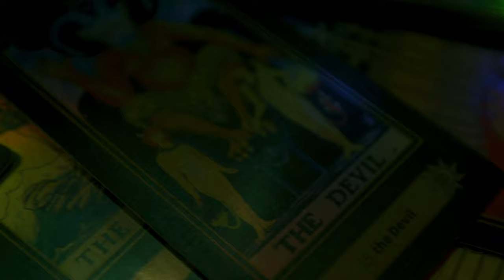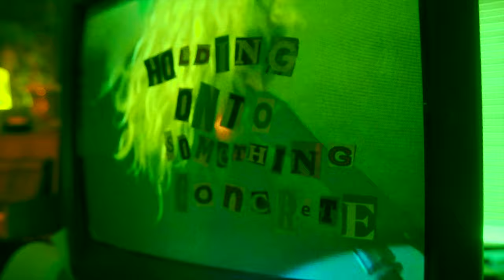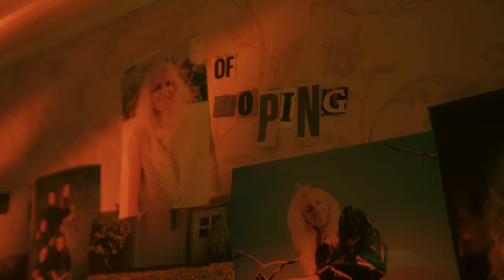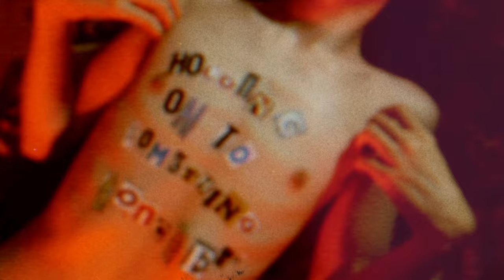Julia Shapiro - Death (XIII) (OFFICIAL VIDEO)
Julia Shapiro
Zorked out October 15, 2021 on Suicide Squeeze Records.

Video Credits:
Directed & Produced by Dogbrain Videos
DP: Dogbrain Videos
Assistant Art Director: Charlie Davies
Second Unit DP: Colby Makin
Second Unit Cam Op: Annie Truscott
Edit: Dogbrain Videos
Second Unit Edit: Fish Guts Productions
Starring: Eric Tormey & Julia Shapiro

Audio Credits:
Written & Performed by Julia Shapiro
Produced & Engineered by Julia Shapiro and Melina Duterte
Mixed by Melina Duterte

"Death (XIII)" Lyrics:
this is the end
of an illusion
put it to rest
end the confusion

help me to see it
so I can change
finally breathe in

holding onto something concrete
but there’s freedom in falling
painted a picture that you liked
it wasn’t real, it wasn’t right

such a relief
totally drain me
is this the end
of hoping

what was once true
can now be rejected
everything real
was just a reflection

when there’s freedom in falling